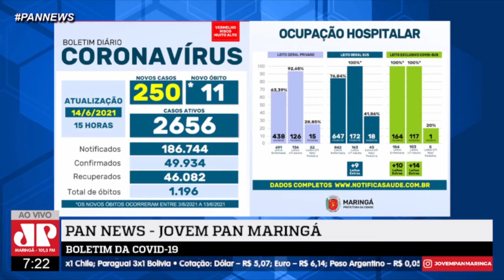BOLETIM: MARINGÁ TEM 11 ÓBITOS POR COVID E 73 EM TODO ESTADO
Veja ao Pan News de segunda a sexta a partir das 7h00 da manhã AO VIVO no Youtube.com/jovempanmaringatv